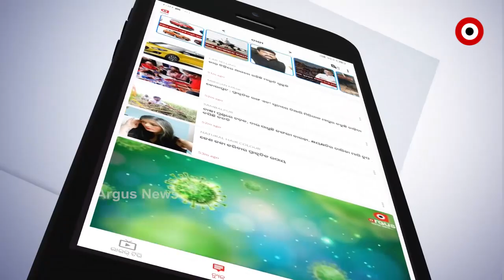ଆଖିପିଛୁଲାକେ ଖାଲି ହୋଇଗଲ ମାଆର କୋଳ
ଭାଙ୍ଗିଗଲା ବାପାର ସବୁ ସ୍ୱପ୍ନ । ଆଉ ପିଲାଙ୍କ ପାଟିରୁ ଶୁଣିବାକୁ ମିଳିବନି ମାଆ-ବାପା ଡାକ । ବାପା ମାଆଙ୍କ ଆଖି ଆଗରେ ଚାଲିଗଲା ପୁଅ ଝିଅଙ୍କ ଜୀବନ ଭାଙ୍ଗିଗଲା ହସ ଖୁସିର ସୁନାର ସଂସାର ..